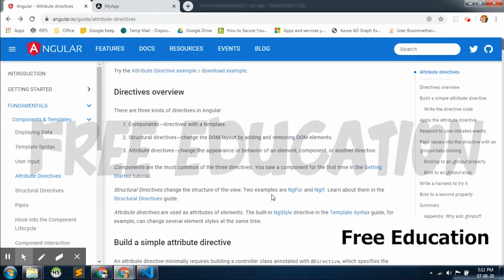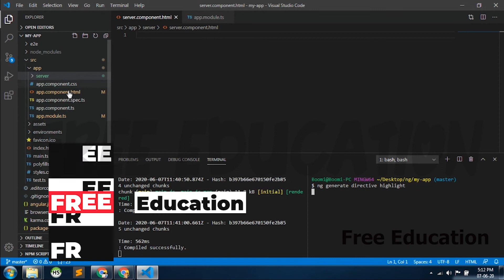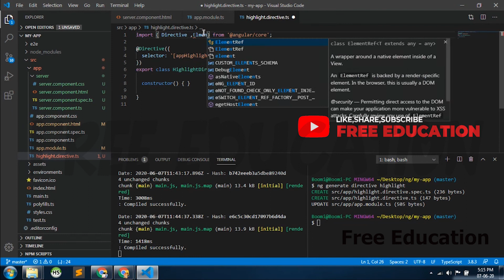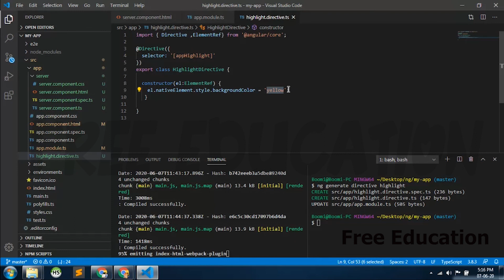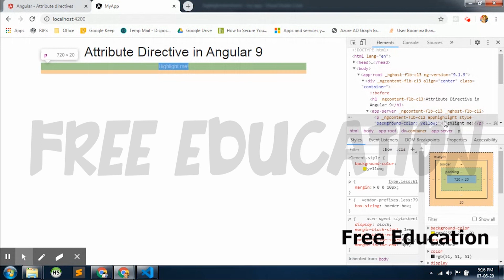Attribute Directive In Angula | Angular Tutorials In Tamil | Free Education in Tamil 06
Angular Framework Complete Tutorial for beginners in Tamil Programming language. Now Angular is the top programming language in the software domain. Before that, the name was angular and now changed to Angular. You can learn angular free in the Tamil Language